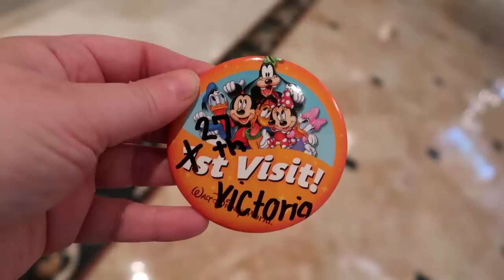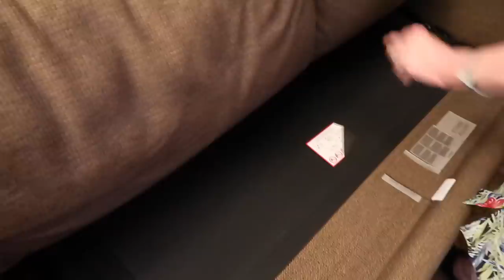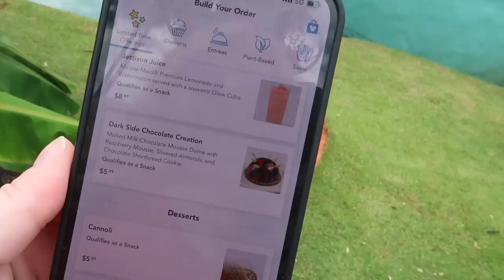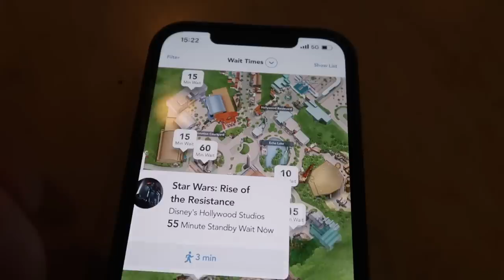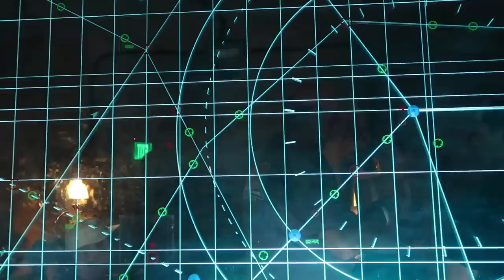Disney World Vlog May 2023 episode 3 🎬 Resort Hopping, Ohana & Hollywood Studios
Join us for another Disney World vlog from our May 2023 trip to Walt Disney World. We take a look around the Grand Floridian Resort and Wilderness Lodge then we go to check in at Animal Kingdom Lodge. We have dinner at Ohana the next day it's off to Hollywood Studios where we eat at Pizzarizzo and ride Rise Of The Resistance.